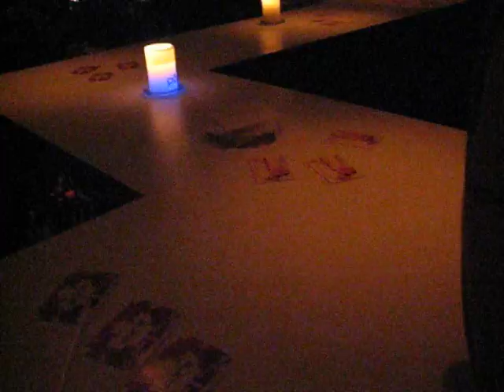2006-06-Juin-22-Joachim Garraud au Pure Nitecub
vid2

xav